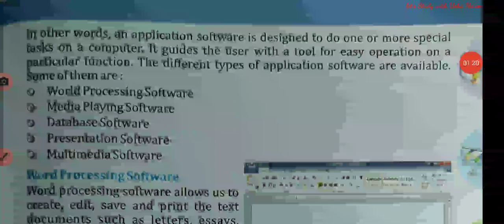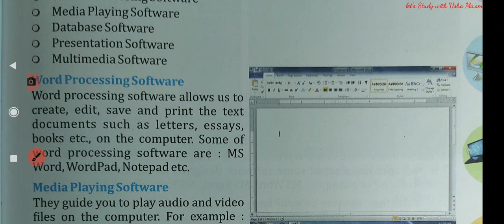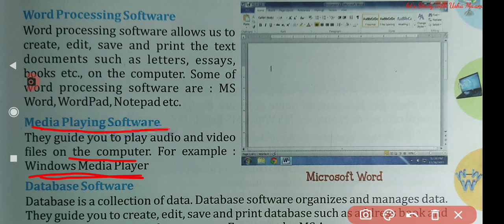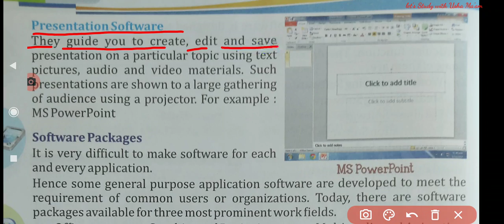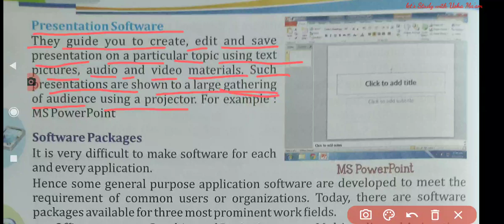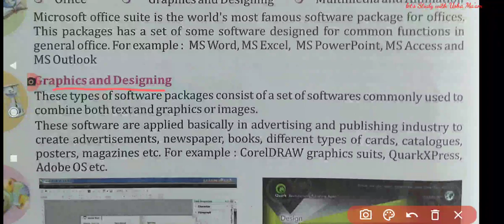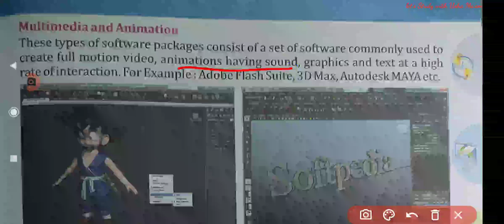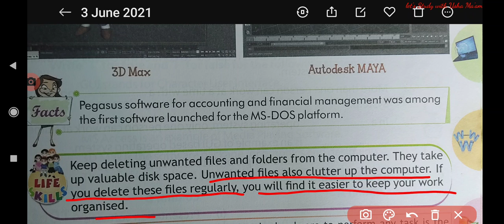Class-5 ; Sub-Computer ; Ch-3 ; Software and it's Types ; part-2